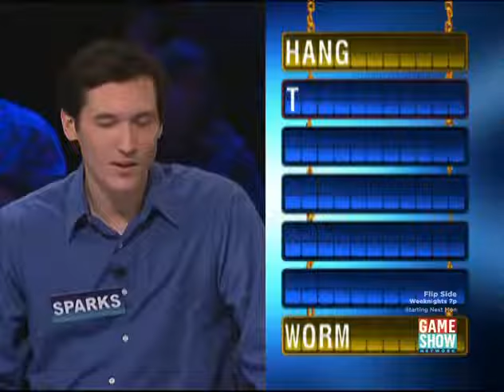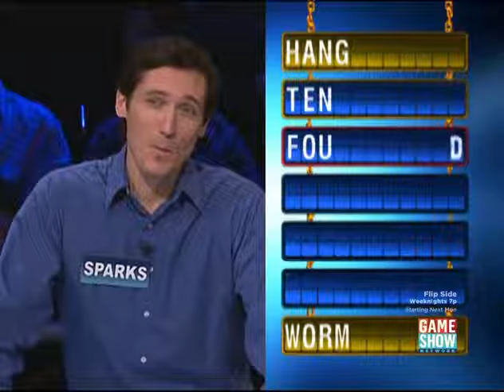Chain Reaction (2007) - Season 2, Episode 35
I still don't own the rights.

All rights still go to Sony Pictures Television, Embassy Row, and Game Show Network, LLC.